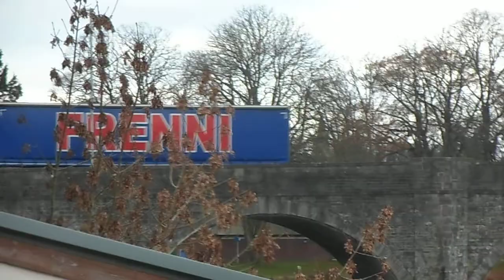FRENNI,KEEPS ON GOING